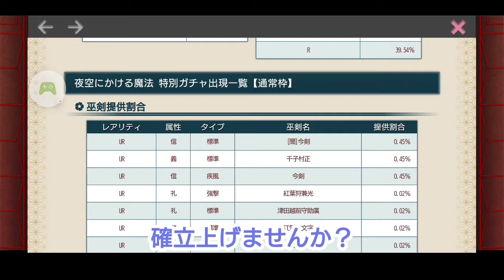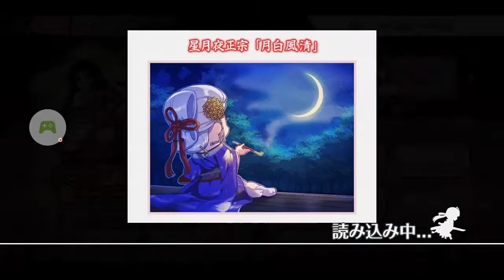【天華百剣斬】 ガチャ 夜空にかける魔法特別ガチャ 【闇】今剣を狙って～110連 天井隊長による天井覚悟のガチャ再び + 最新アップデートについて 【実況】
今回は今剣の特別バージョンを狙ってガチャを引いてみました。ガチャ前に最新アップデートについてお話をしています。ガチャだけ見たい方は 4:52 まで飛ばして下さい。ガチャ宗教なるものを試してみましたが、効果があったかどうかは結果をご覧下さい。
特別絢爛祭や裏絢爛祭、神代絢爛際の地獄を見てきた主だ、面構えが違う(進〇の〇人より)。

Par2：
【天華百剣斬】 ガチャ 夜空にかける魔法特別ガチャ par2 【闇】今剣を狙って？？連 【閲覧注意】 ガチャの怖さを知る動画　 これでもガチャを引きたいと思いますか？